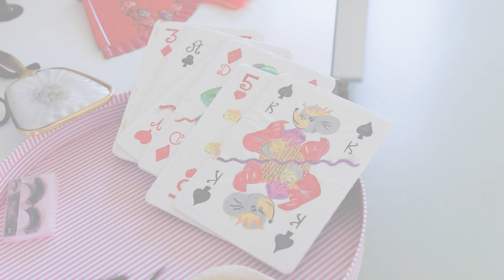Un viatge al món de la dansa - taller a les escoles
El festival, en col·laboració amb el grup de recerca GREPAI han portat aquest taller a cinc escoles gironines del 9 al 13 de maig. 350 nens i nenes de 2n i 3r de primària s'han endinsat en el món de la dansa i han descobert el que s'amaga darrere del teló. Els/les alumnes han viscut una experiència única de molt a prop, i han passat d'ocupar el lloc de l'espectador a fer d'artistes per uns instants. Tess Buck i Volodymyr Fortunenko, ballarins professionals i professors, han estat els animadors i educadors d’aquest taller.

Film: D2VISUAL Defí Roca